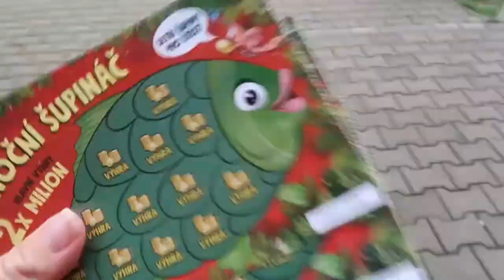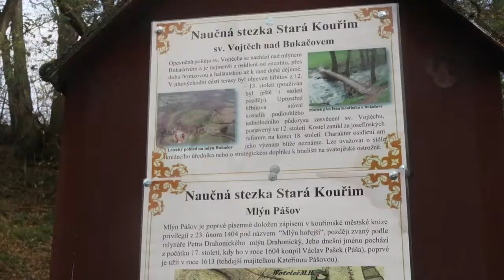Vikendovy VLOG / priroda / Kourim a uz (ne) rybnik Strasik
Dokud nepadnou velke mrazy, domluvili jsme se s brachou, ze budeme vikendy vyletit. Nase prvni cesta vedla k vode, jelikoz bratr je proste milovnik ryb. Navstivili jsme misto, kde byval rybnik Strasik a blizkou Kourim.

Koukni  👀 na FB skupinu EAT To Be FIT
A taky na Twitter 🦋 Monika Jichova
BUDU RADA / DON’T FORGET…
👍🏼LIKE jestli se ti video libi